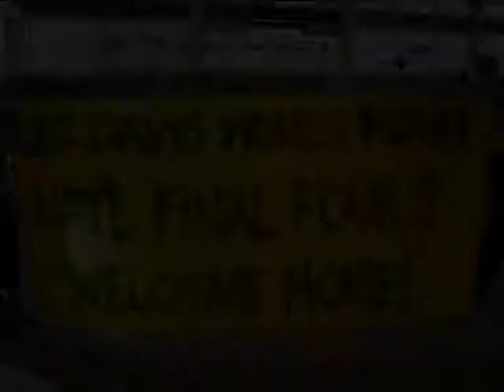UC Davis Women's Rugby 2007